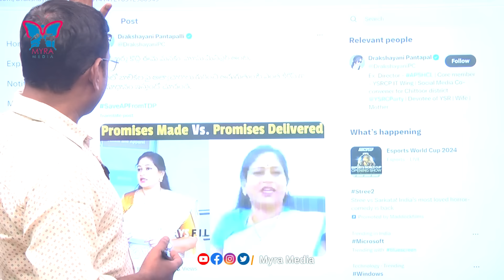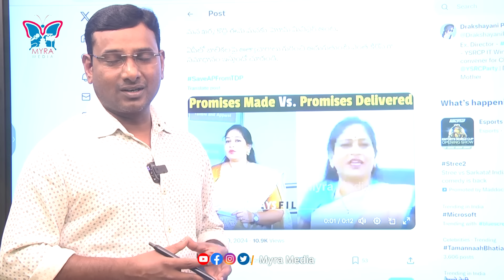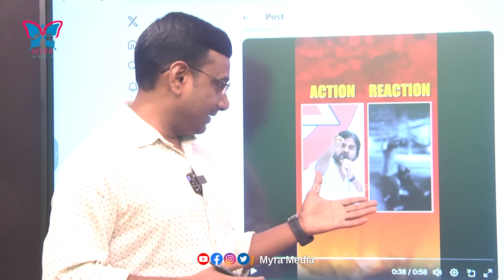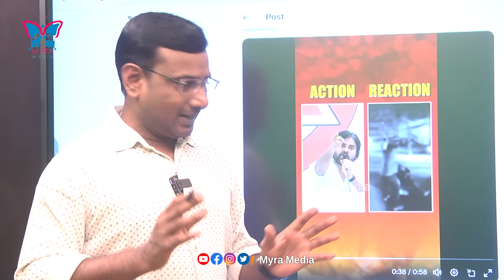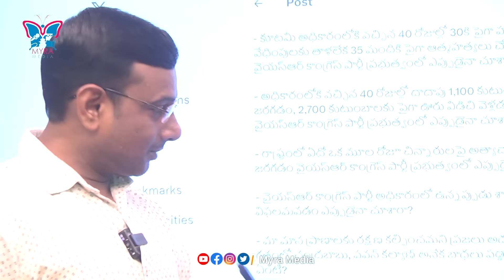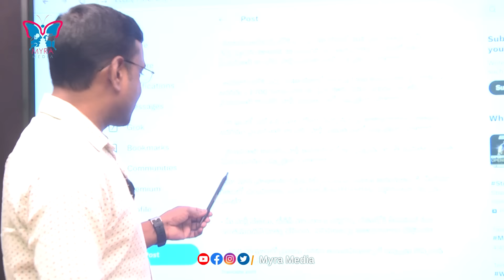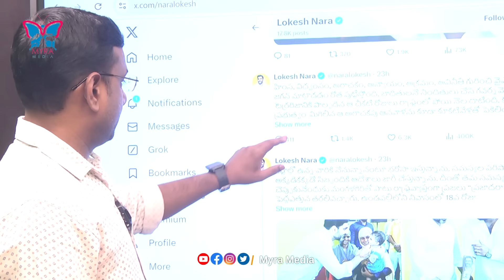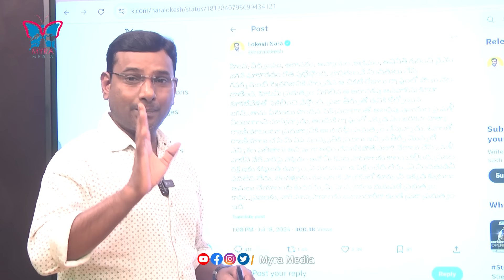లాఠీపట్టుకుని వెళ్లాలా? AP Home Minister Vangalapudi Anitha Irresponsible Answer on Nandyal Incident